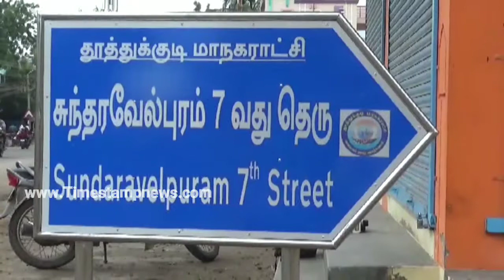தூத்துக்குடி அஜித் ரசிகா்கள் சார்பில் முன்னணி வார இதழுக்கு கண்டனம் | Timestamp News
தூத்துக்குடி சுந்தரவேல்புரத்தை சோ்ந்த நல்ல மனிதன் (தல) ரசிகா்கள் சார்பில் தமிழகத்தின் ஒரு முன்னனி வார இதழை கண்டித்து கண்டனஙகள் தொிவித்தாா்கள். முன்னணி வார இதழில் நடிகர் அஜீத் அவர்கள் டி ஷா்ட் போட்டு அதில் எழுதியிருந்த வாசகம் "வெளியே வர மாட்டேன்" என்று கேலி செய்வது போன்ற படம் இருப்பதை கண்டித்து கண்டனம் தெரிவித்துள்ளார்கள், மேலும் அரசியலுக்கு அப்பாற்பட்ட தனிமனிதனை சீண்டுவது தவறு என்றும் கூறினார்கள்